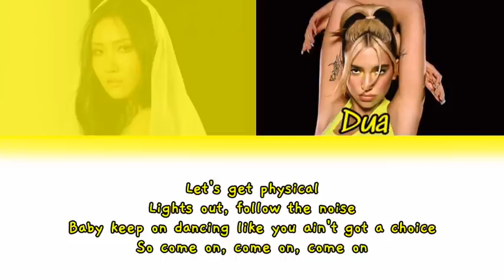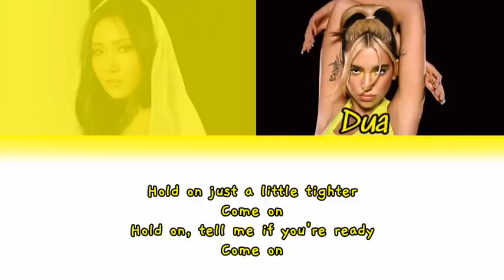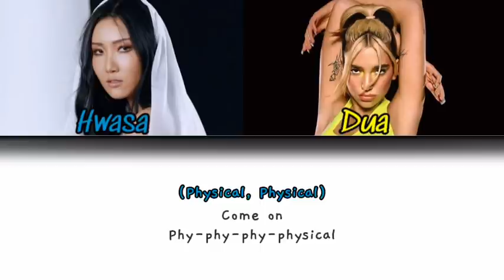DUA LIPA- PHYSICAL(REMIX) FT. HWASA OF MAMAMOO | COLOR CODED LYRICS [ENG]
HOW WOULD DUA LIPA AND HWASA SING "PHYSICAL"

NOTE: THIS IS NOT THE REAL AUDIO BUT TOMORROW SOMEONE SAID THAT DUA LIPA WILL RELEASE A PHYSICAL REMIX FEATURING MAMAMOO'S HWASA, SO I WILL UPLOAD THE REAL ONE IF THEY WILL RELEASE IT TOMORROW.